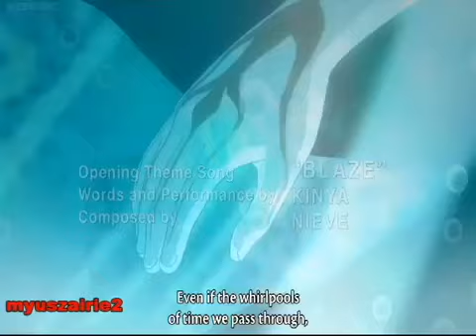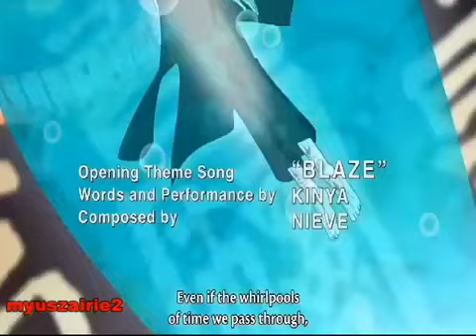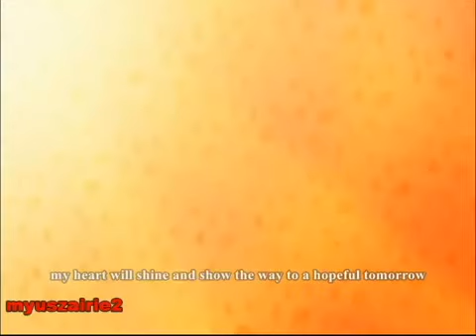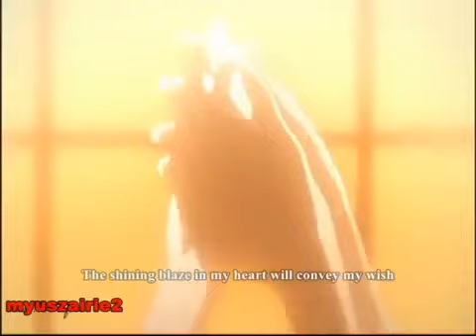Kotani Kinya Blaze Tsubasa Chronicle